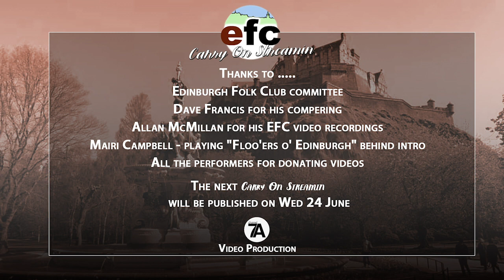Carry On Streamin 1.01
Welcome to Edinburgh Folk Club's YouTube channel.

CARRY ON STREAMIN is a sort of newsletter magazine in two concurrent forms created to raise funds for Edinburgh Folk Club's Paddy Bort Fund.

If you wish to donate to the Paddy Bort Fund please use this link to our PayPal account (and see below why you might want to donate)

To go to the text version Carry On Streamin please head over to DropBox with this

The two concurrent parts are a) The CARRY ON STREAMIN video and, b) its partner 'text' publication of the same name.
Edinburgh FC is very grateful to the performers who have donated the videos to help us.

Why? The purpose of the video and its partner is to raise funds through donations for EFC's Paddy Bort Fund (aka PBF). This fund was created in 2017 after EFC's then chair, Eberhard 'Paddy' Bort, died suddenly and unexpectedly. PBF's intention is help performers who have fallen on hard times through no fault of their own. It was not a big fund when it was first created and now is even smaller now we have paid quite a number of performers affected by COVID-19 snatching their usual sources of income away.

We hope you, dear viewer, will be able to donate to the cause. We have not set a fixed amount to donate but hope that you will just do the right thing! :)

Credits:
Channel 7A: Sandy McGhie for creating the this video and his technical advice.
Edinburgh FC committee
(including Dave Francis for his compering
Allan McMillan for his EFC video recordings)
Mairi Campbell for playing "Floo'ers o' Edinburgh" behind the intro and at the end of the video.
All the performers for donating videos (we are amassing a library of videos to use in future editions).

Websites of the performers in this first edition of CARRY ON STREAMIN ...

Many thanks